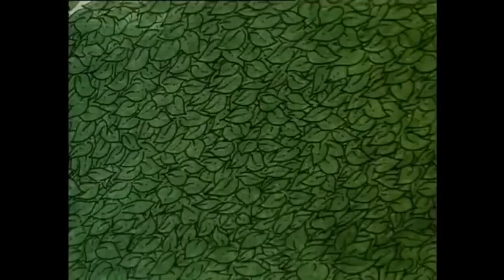The Raggy Dolls Speaking French/The Winter Swan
15.Claude teaches the Raggy Dolls French. At first Princess tries, then the rest of the Raggy Dolls except Sadsack, who thought it's silly, until he comes across a troubled French doll in an apple tree.

16.The Raggy Dolls find a Swan in distress one cold winter's night, and decide to help it.

DONT OWN THE RAGGY DOLLS!